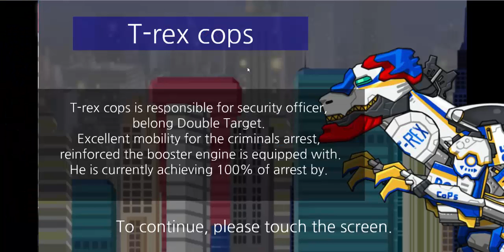Dino Robot T-Rex Cops